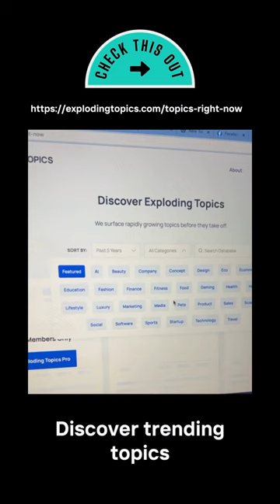Websites that can save you time and money - videos, images, audio and pdf editors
This is so cool because it really helps when our adobe subscriptions  expire and we quickly need to fix a document etc.

Check it out and suggest more!